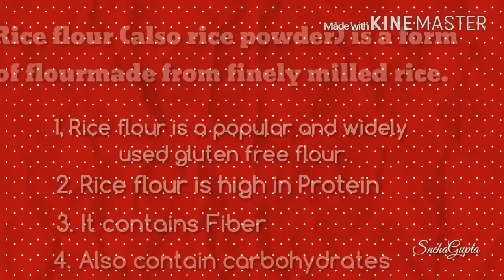Rice flour (chawal ke aate) ki tikki/quick and easy breakfast recipe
Its an easy n quick breakfast recipe,its crispy as well as good in taste,it can be prepared as evening snacks too.
Ingredients
Rice flour 2 cup
Boiled potatoes 4-5
Salt
Chilli
Jeera
Oil
Ajwain magrela